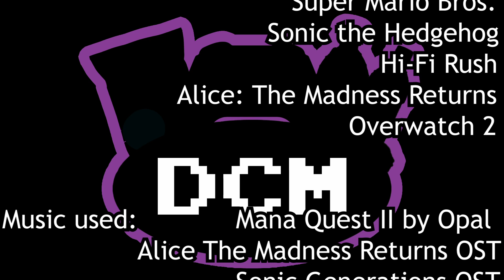DCM (Doritos, Connections, And MTN Dew) - Episode 33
DCM (Doritos, Connections & Mountain Dew) is your favorite local video tv show, here to give you information and adoration of one of the largest media industries around. This week we cover Alice: Asylum's pitch being shot down, Activision being sued by the Department of Justice, and Sega buying Angry Birds